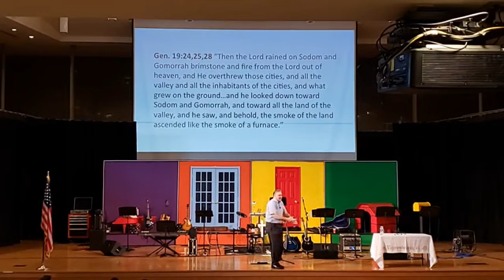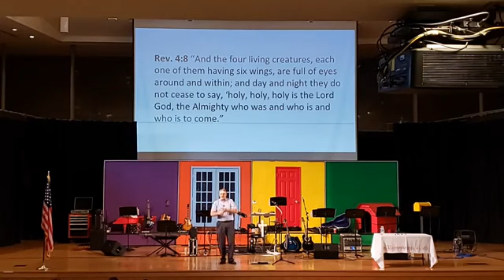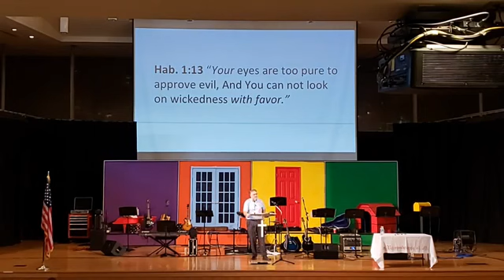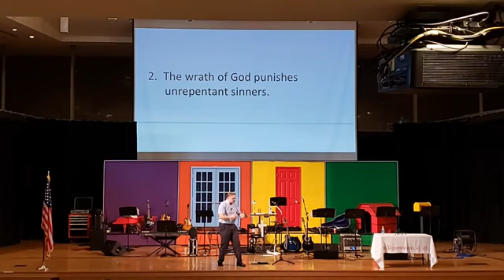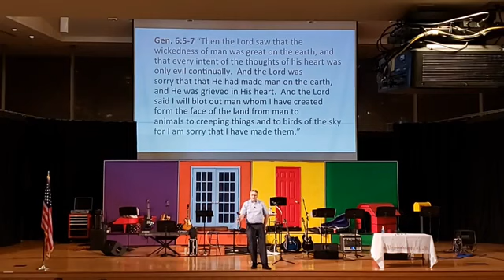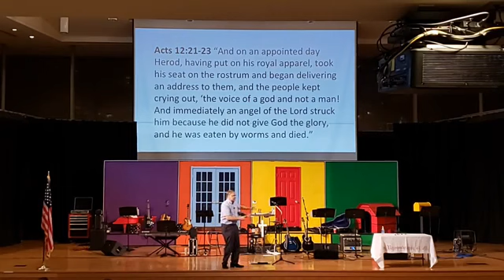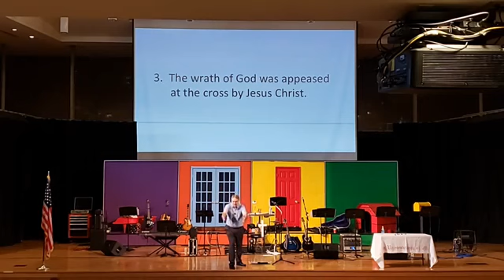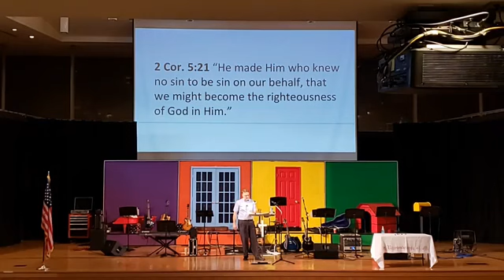"The Wrath Of God" Sunday Sermon Live 06-28-20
Sermon by David Frye 06-28-20 - "The Wrath Of God" Romans 5:6-11
God is not a “grandpa” in the sky who is half asleep as He watches the world go by. He is holy and His wrath is the justified expression of His offended holiness. It is something we need to be reminded of. The Lord told Israel, “Now I will shortly pour out My wrath on you and spend My anger against you; judge you according to your ways and bring on you all your abominations. My eye will show no pity nor will I spare. I will repay you according to your ways, while your abominations are in your midst; then you will know that I, the Lord, do the smiting” (Ezek. 7:8-9).